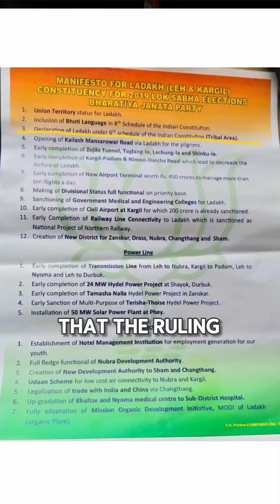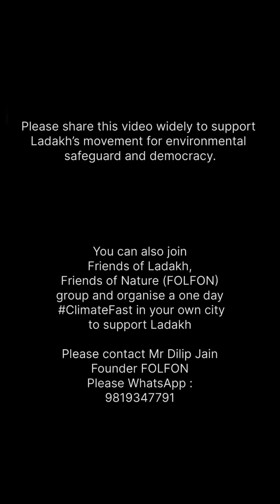21 March 2024